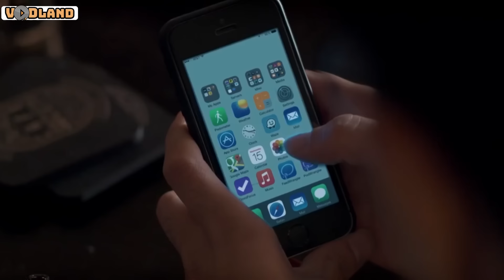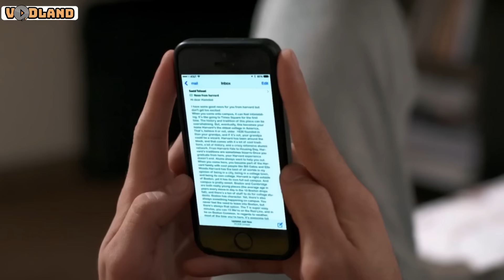سریال دلدادگان - قسمت 22 | Serial Deldadegan - Part 22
ماجراهای دو خانواده را از زمان قبل انقلاب تا عصر حاضر به تصویر می‌کشد. داستان رویارویی دو خانواده که قربانیانش فرزندان آن خانواده‌ها هستند. آدم‌های این قصه زندگی محلی و همسایگی کنار هم دارند و مبارزه با اعتیاد و فساد اقتصادی هم از رگه‌های داستان این سریال است.
بازیگران:
مسعود رایگان، مهرانه مهین ترابی،‌ شاهرخ استخری، سیامک صفاریان، ملیکا شریفی‌نیا، سانیا سالاری، پانته‌آ بهرام، لیندا کیانی، سمیرا حسن پور،‌ مسعود دلخواه، حمید گودرزی، آرش مجیدی، مهدی صبایی، افسانه ناصری، سامان صفاری، سیروس همتی و…

کارگردان: منوچهر هادی
نویسنده: مهدی محمدنژادیان، بابک کایدان
تهیه گننده: ایرج محمدی

سال پخش: 1397
ژانر: درام، اجتماعی، خانوادگی
It depicts the adventures of two families from before the revolution to the present day. The story of confrontation between two families whose victims are the children of those families. The people of this story have a local life and neighborhood together, and the fight against addiction and economic corruption is one of the story lines of this series.
Serial Deldadegan - Part 22

Cast:
Masoud Raigan, Mehrane Mahin Torabi, Shahrokh Estakhri, Siamak Safarian, Melika Sharifinia, Sania Salari, Pantea Bahram, Linda Kiani, Samira Hasanpour, Masoud Delkhah, Hamid Goodarzi, Arash Majidi, Mehdi Sabaei, Afsane Naseri, Saman Safari, Siroos Hemati and...

Director: Manouchehr Hadi
Author: Mehdi Mohammadnejadian, Babak Kaidan
Producer: Iraj Mohammadi

Release: 2018
Genre: Drama, Social, Family